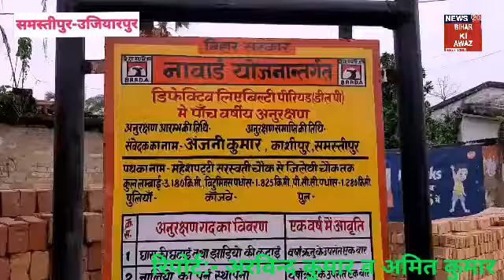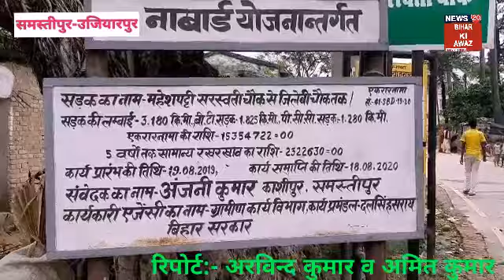Samastipur: 06 माह के अंदर ही टुटने लगी MLA कोटे से निर्मित सड़क। N20 BIHAR KI AWAZ।